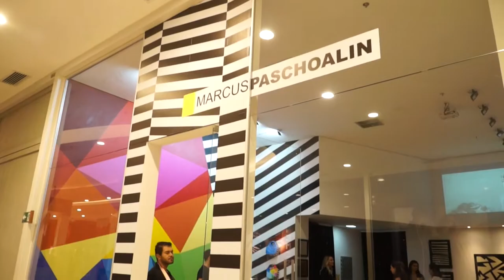Em Destaque: Campanha Dia dos Namorados no BH Shopping